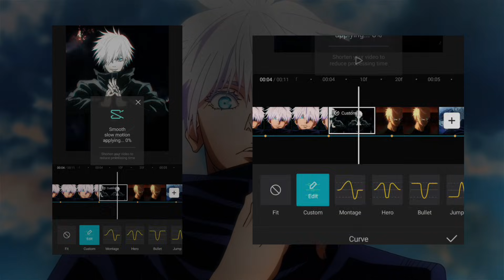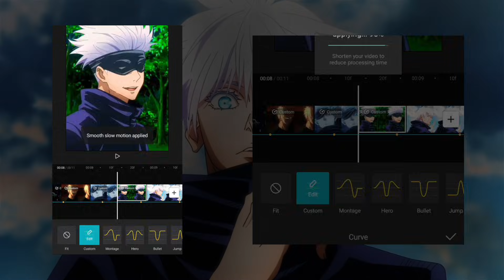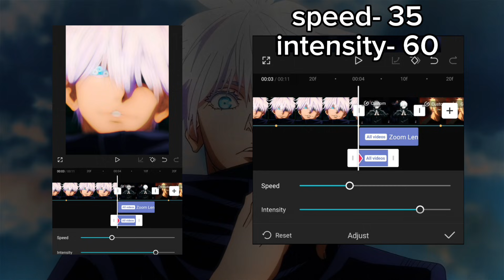Capcut I Transition Tutorial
Queries Solved:

how to make a smooth transition edit on capcut
how to make smooth transitions on capcut
smooth blur transition capcut tutorial